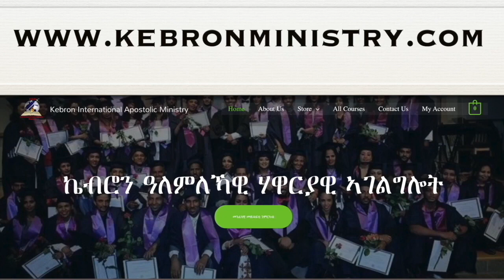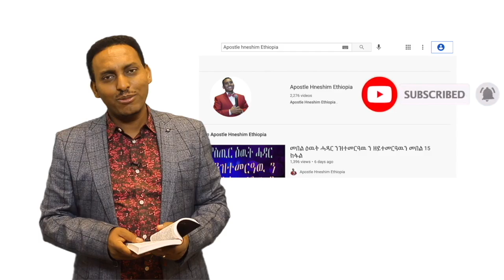"ይፈርሕ ኣለኹ" ብሃዋርያ ሕነሽም ኢትዮጵያ